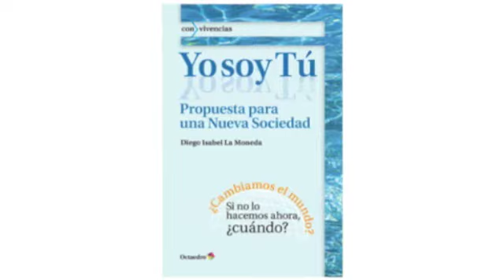Diego Isabel, autor de "Yo soy tú: Propuesta para una Nueva Sociedad"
La Asociación General de Consumidores, ASGECO Confederación, la Facultad de Ciencias Económicas y Empresariales de la Universidad Autónoma de Madrid (UAM) , y el digital de la enseñanza superior ibercampus.info, han iniciado el lunes 27 de abril de 2015 una serie de Jornadas de Diálogo sobre “Responsabilidad para la Sostenibilidad”. Consistirán en mesas redondas, seguidas de coloquio con el público asistente, primordialmente, estudiosos del entorno empresarial desde el ámbito universitario y responsables empresariales de Responsabilidad Social Corporativa (RSC).

La primera de ellas pretendía lanzar el debate sobre otros modelos y parámetros en el marco de la responsabilidad social de las empresas. Una ponencia de Miguel Ángel García Martín, presidente del CERSE y Director General de Economía Social, Trabajo Autónomo y RSE del Ministerio Empleo y Seguridad Social, sobre “La estrategia de Responsabilidad Empresarial en España”, abrió esta primera jornada.

A continuación, una mesa redonda abordó la perspectiva del papel de la RSE en la creación y distribución de valor desde las empresas: la Economía del Bien Común ante los Activos intangibles Empresariales. Para ilustrar las intervenciones, serán presentados dos de los libros recientemente publicados sobre estos temas, con la participación del Diego Isabel (equipo de Christian Felber) y de Gustavo Matías.